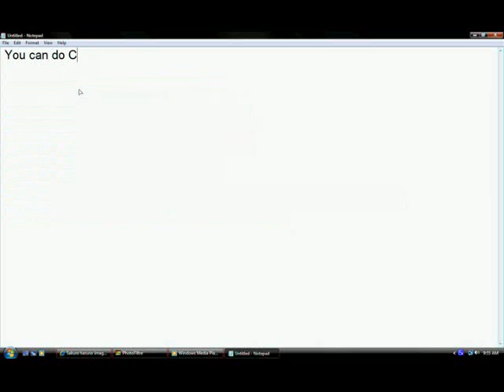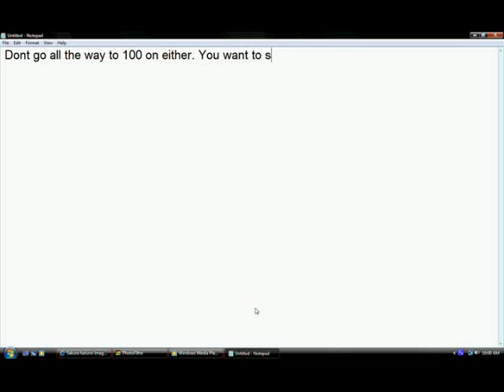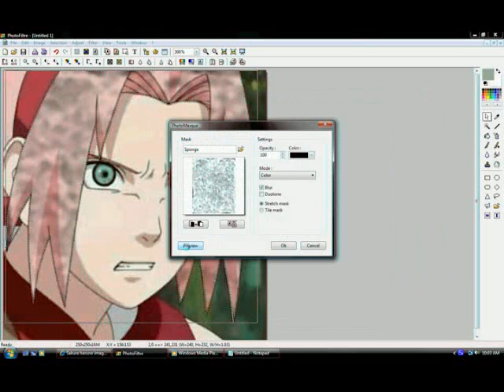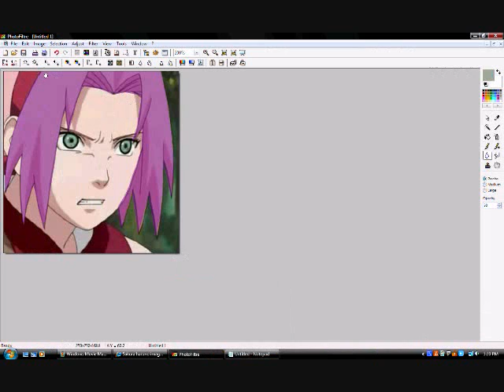How to edit an RPC on Photofiltre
Get it free here